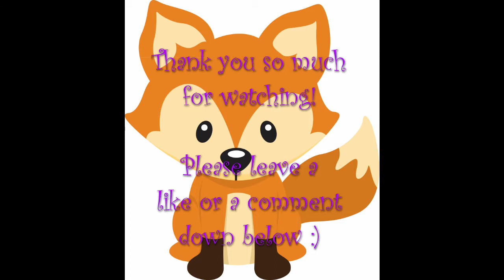Ghost Encounters Deadwood: PT3 Save the Sheriff!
Today we head over to save the sheriff from Deadwood!! Are we too late?